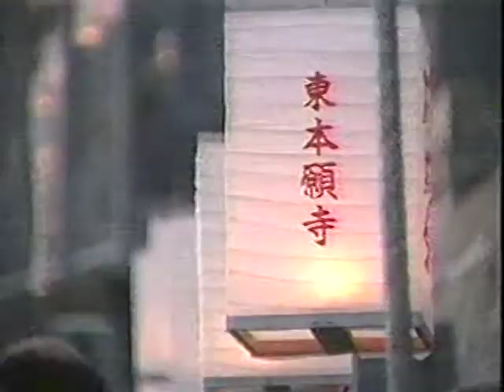JVT - Kyoto Gozan Fire Festival